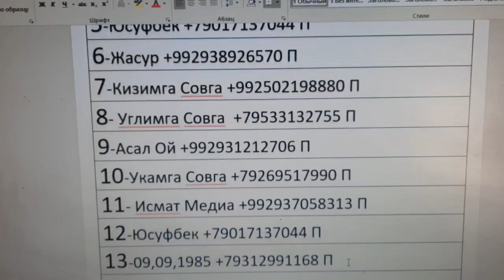4 уйинимизни Падажни Билетлар 5 уйинга Тамошо қилинг Душанбе с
5 уйнига старт бердик главни приз скутер 3 та тилвизор 3 та дхофка 3 та газ пилита 3 та велосапет 19 дона 150 сомонлик пул канверти Опши билетимиз 200дона билет нархи 100сомон Душанбе сити карта Омат хамага